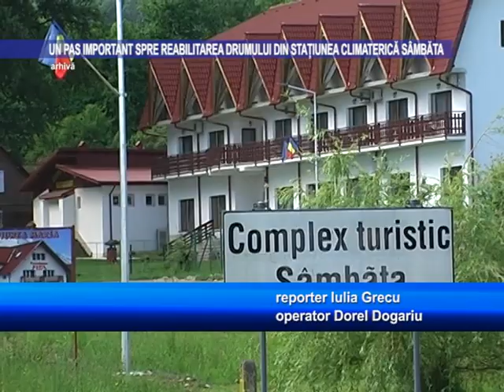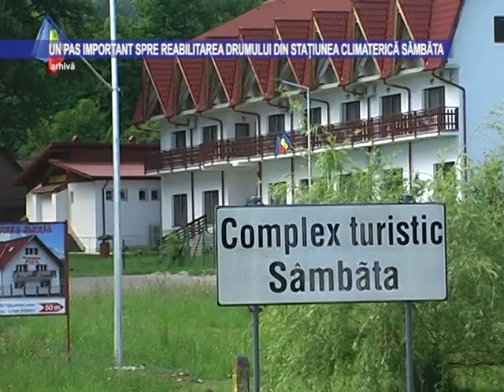Un pas important spre reabilitarea drumului din Stațiunea Climaterică Sâmbăta